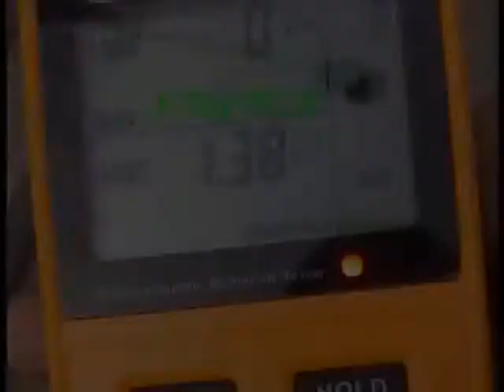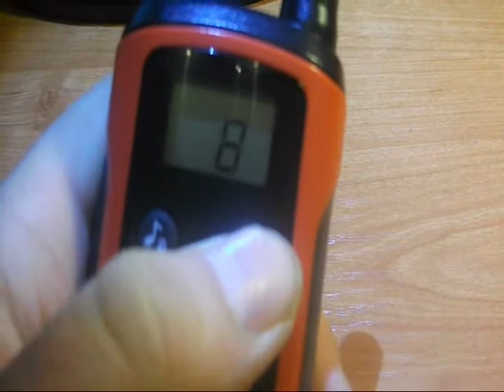Krótkofalówka Motorola TLKR T40 - Tania i dobra #9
Witam w kolejnym materiale, dzisiejszym naszym gościem będzie krótkofalówka Motorola TLKR T40. Zapraszam do oglądania.